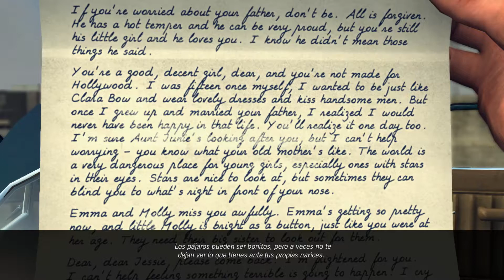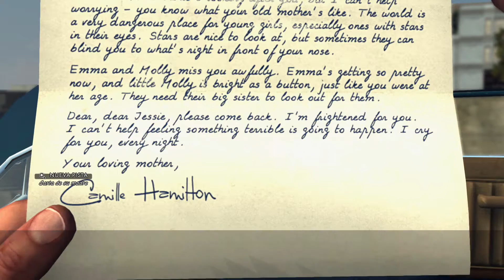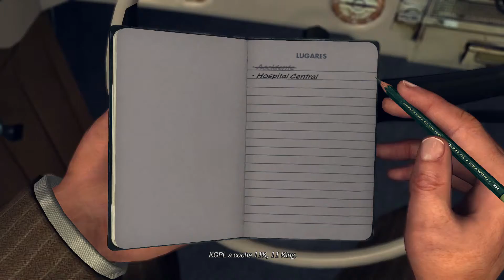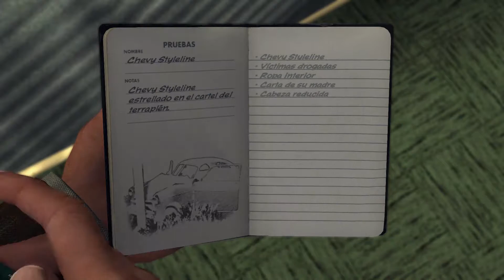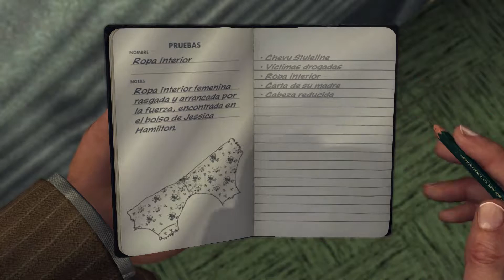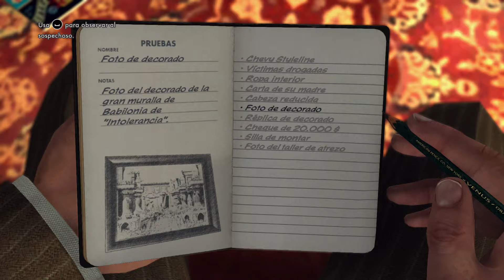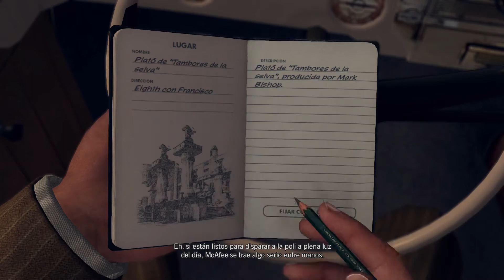L.A. NOIRE | CASO 9 - EL IDOLO CAIDO | GAMEPLAY SUB ESPAÑOL SIN COMENTARIOS [PC] [1080p60fps]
L.A. NOIRE | CASO 9 - EL IDOLO CAIDO | GAMEPLAY SUB ESPAÑOL SIN COMENTARIOS [PC] [1080p60fps] | GUIA/GUIDE

En este caso nos enfrentamos a un presunto abuso a una joven actriz, que ha intentado deshacerse de ella provocando un accidente.
¿Descubriremos a los culpables?

Desarrolladora: Team Bondi

Trabajo adicional de:
-   Rockstar North
-   Rockstar Leeds (Desarrollo & puerto para Microsoft Windows)
-   Rockstar San Diego
-   Rockstar New England
-   Rockstar India (No Acreditado)
-   Virtuos Games (PlayStation 4, Xbox One & Nintendo Switch)
-   VideoGames Deluxe Sydney (HTC Vive)

Distribuidoras:
-   Rockstar Games
-   Take-Two Interactive
-   Steam
-   Humble Store
-   Nintendo eShop
-   Tienda de Microsoft

Director: Brendan McNamara

Productores:
-   Naresh Hirani
-   Dan Houser
-   Sam Houser
-   Leslie Benzies
-   Josh Needleman
-   Vanessa Oxlad
-   Rosanna Sun
-   David Zani

Diseñador: Alex Carlyle

Programador: Franta fulin

Artistas:
-   Chee Kin Chan
-   Ben Brudenell
-   Daren Bader
-   Joshua Bass
-   Chee Kin Chan
-   Rob Nelson

Escritor: Brendan McNamara

Escritura adicional de:
-   Daniel McMahon
-   Rubert Humphries
-   Michael Unsworth

Compositores:
-   Andrew Hale
-   Simon Hale

Motores:
-   RAGE (Motor gráfico)
-   Darksprint (Tecnología de iluminación global en tiempo real)
-   MotionScan (Tecnología de captura de expresiones faciales)
-   Havok

Plataformas:
-   PlayStation 3
-   Xbox 360
-   Microsoft Windows
-   PlayStation 4
-   Xbox One
-   Nintendo Switch
-   HTC Vive
-   Macintosh (OnLive)
-   PlayStation VR

Fechas de lanzamiento:

    NA 17 de mayo de 2011
    EU 20 de mayo de 2011
    JP 7 de julio de 2011
-   Microsoft Windows
    NA 8 de noviembre de 2011
    EU 11 de noviembre de 2011
-   PlayStation 4, Xbox One & Nintendo Switch
    14 de noviembre de 2017
-   HTC Vive
    15 de diciembre de 2017
-   PlayStation VR
    24 de septiembre de 2019

Géneros:
-   Disparos en tercera persona
-   Acción-aventura
-   Aventura gráfica

Modo de juego: Un jugador

Formatos: DVD, Blu-ray, distribución digital, Cartucho

Requisitos:
-   Sistema operativo: Windows 7 / Windows Vista Service Pack 1 / Windows XP Service Pack 3 / OnLive para PC o Mac;
-   Procesador: Intel Dual Core 2.2GHz - Quad Core 3.2GHz / AMD Dual Core 2.4Ghz - Quad Core 3.2Ghz;
-   RAM: de 2GB a 8GB;
-   Espacio disco duro: 16GB;
-   Tarjeta de vídeo: NVIDIA GeForce 8600 GT 512MB - NVIDIA GeForce GTX 580 1536MB / Radeon HD 3000 512MB - Radeon HD 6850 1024MB;
-   Tarjeta de sonido: 100% DirectX 9 Compatible;

Controles: Gamepad; ratón y teclado